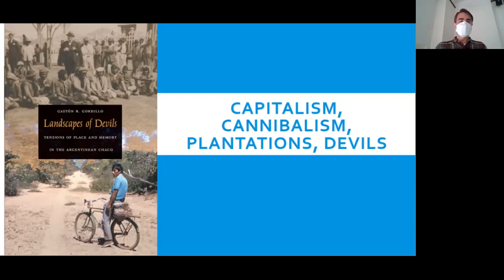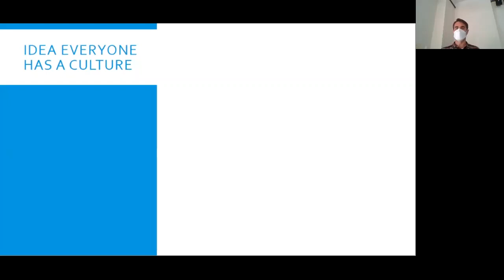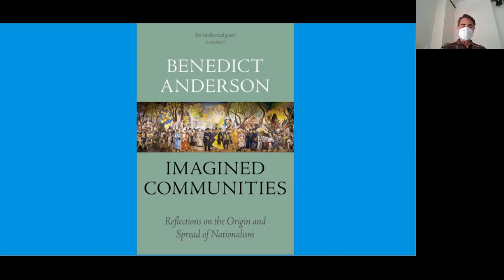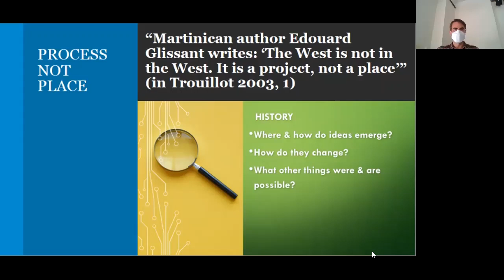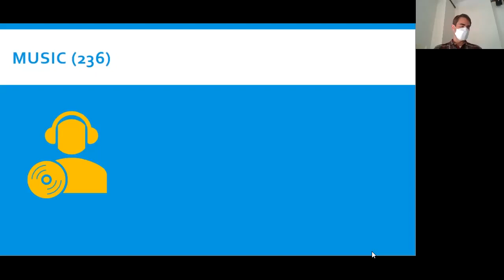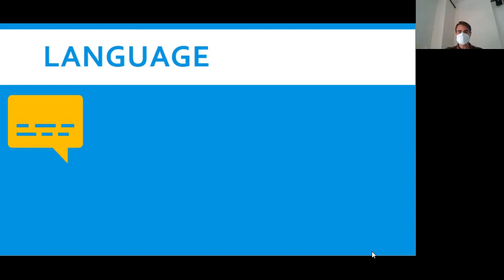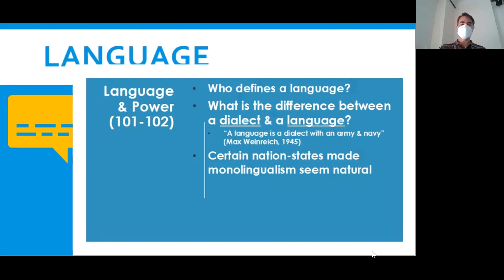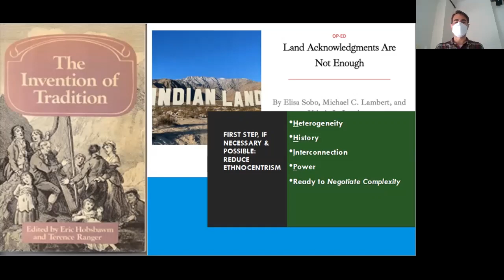The Complexity of Identity: Language, Tradition, and Power in Cultural Anthropology 2021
Explore the intricate relationship between language, identity, and power in this in-depth anthropology lecture. Covering topics such as code-switching, the invention of tradition, and the challenges faced by Indigenous peoples, this video delves into how national identities are constructed and the complexities of cultural relativism. Learn about the work of scholars like Gaston Gordillo, Benedict Anderson, and Eric Hobsbawm, and gain insights into the ongoing debates surrounding identity in our globalized world.